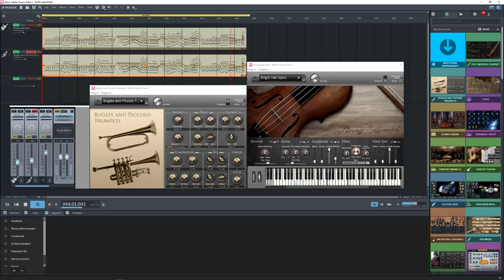Dance Of The Knights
Sergei Prokofiev
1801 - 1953